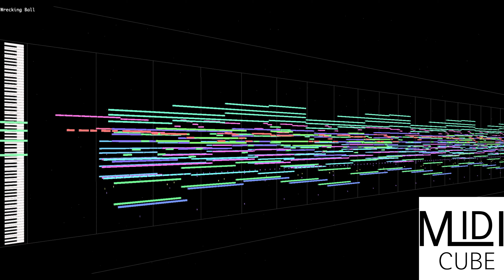【MIDI Full Cover】 Miley Cyrus - Wrecking Ball | MIDI CUBE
★ You can download available MIDI in -